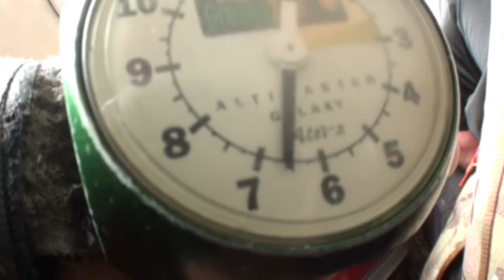Savannah 5 17 18